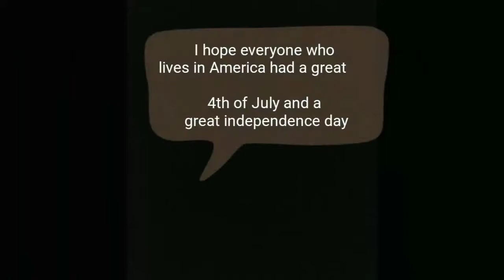Las Vegas Nevada Fireworks show 7/4/18